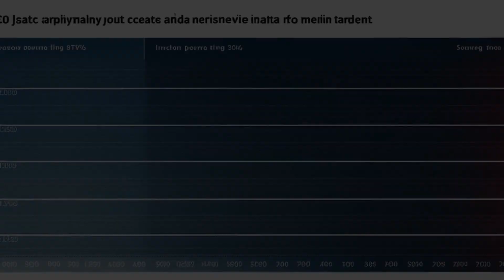Federal Trade Commission v. Advocate Health Care Network (2016) Overview | LSData Case Brief Video S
The Federal Trade Commission and the State of Illinois are challenging a merger between NorthShore University HealthSystem and Advocate Health Care Network. The district court denied an injunction, but the case was appealed. The relevant product market is inpatient general acute care services sold to commercial health plans and their members. The relevant geographic market is in dispute. The potential anticompetitive effects of hospital mergers on prices and competition are being analyzed.

Federal Trade Commission v. Advocate Health Care Network (2016)
841 F.3d 460